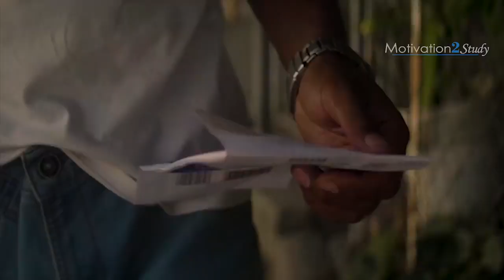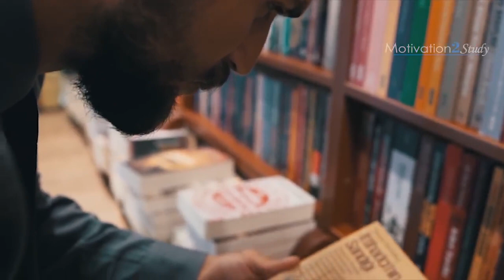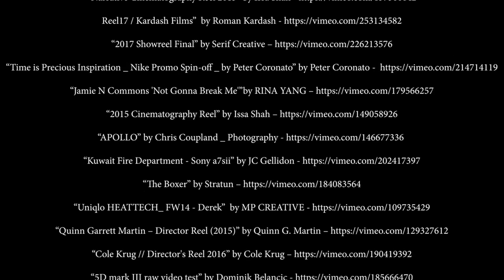STOP MAKING EXCUSES - Powerful Study Motivation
Copyright by Motivation2Study::   Stop Making Excuses! There is no excuse for not giving your best. Push through the obstacles and let your greatness shine through. This is a powerful motivational speech by Motivational Speaker and former UFC fighter Eddie "Truck" Gordon.

►Speaker: Eddie Truck Gordon

▶Submit to M2S:

Speeches:
Music or Footage:

Amazing Authors like James Clear, Dale Carnegie, Stephen R. Covey, Nick Winter, Steven Pressfield, Charles Duhigg, Cal Newport, and more!

Higher Performance Planner, Pens, Highlighters, Notebooks, Backpacks, and more!

☀️ Recommended Morning Journal
Habitnest:

👩‍⚕️ If you struggle and have a hard time, consider taking an online therapy session with our partner BetterHelp: